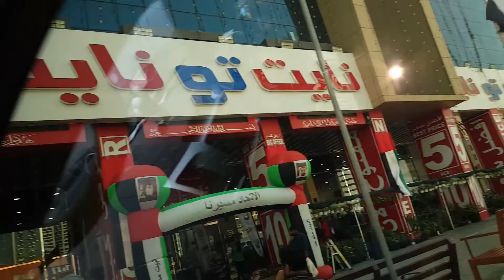SHARJAH SHOPPING - NIGHT TO NIGHT - PART1